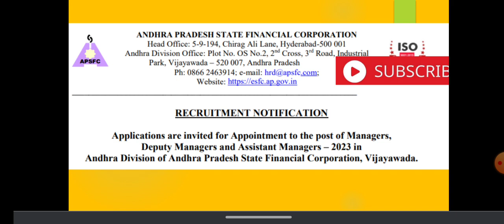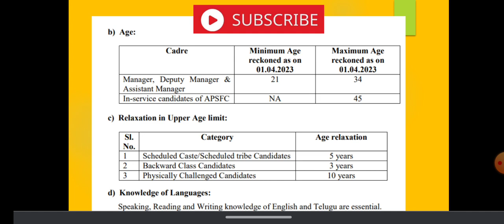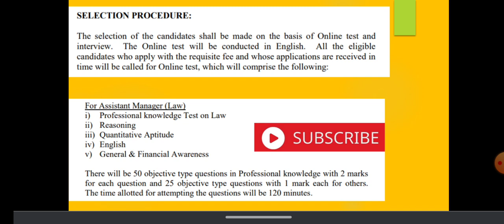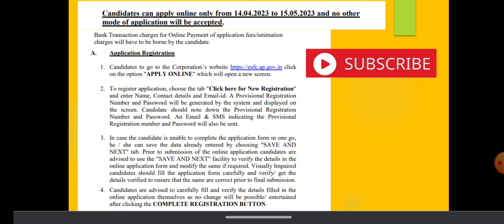LAW MANAGER assistant in ANDHRA PRADESH STATE FINANCIAL corp salary 1,40,000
official notification /details